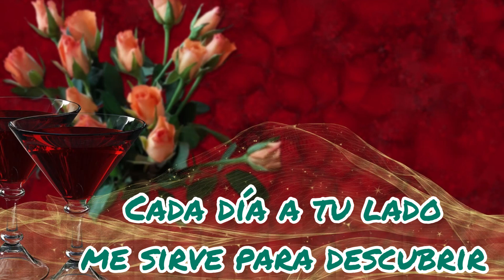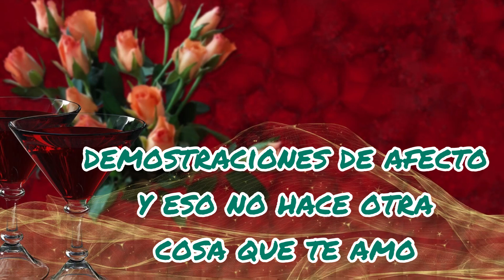Cada dia a tu lado me sirve para descubrir mensajes para mi novia